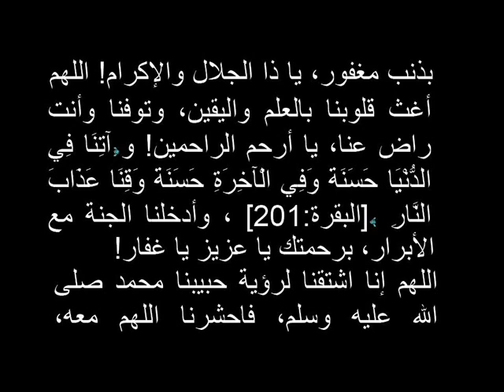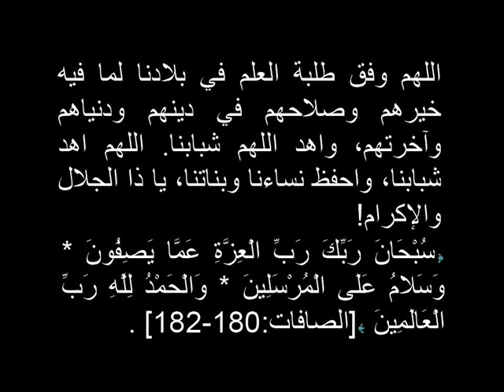Duaa Completion of Quran: Abdullah Al-Matrood [Part 3]